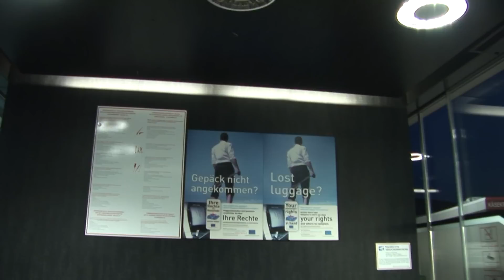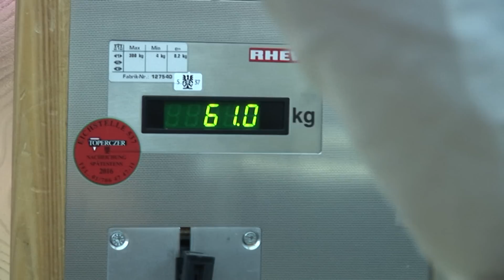A Frick ládák igaz története